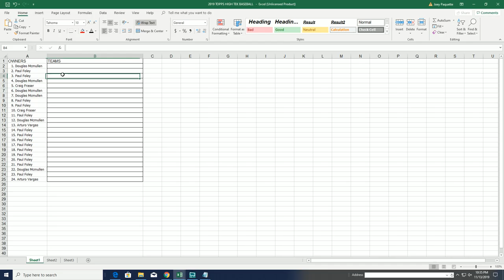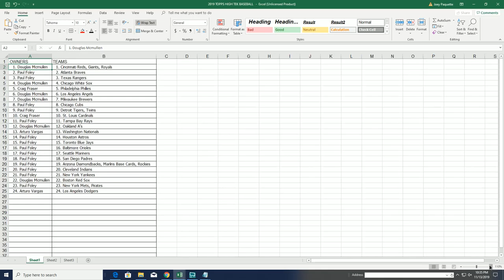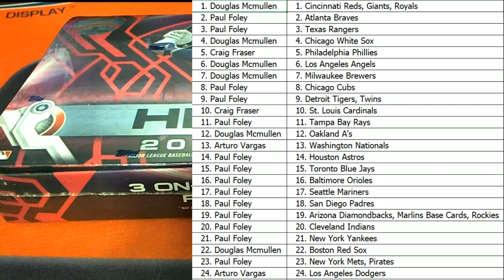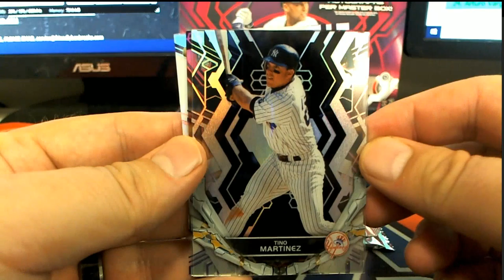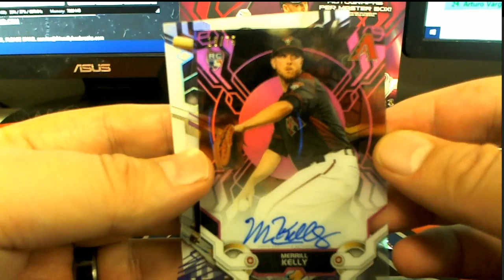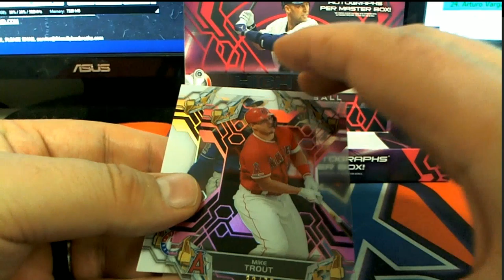2019 Topps High Tek Baseball Hobby Box ID 19HTEKBB2TR106